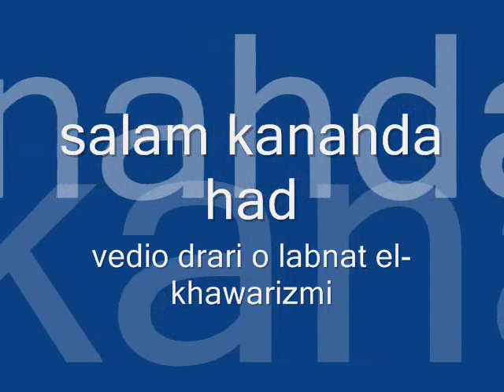mohamed tira9a3 ouzzine